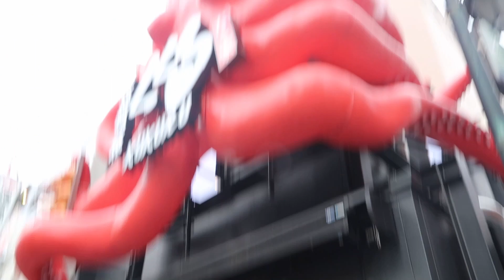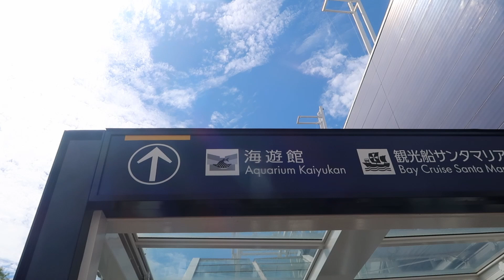TRYING $200 MICHELIN STAR OMAKASE